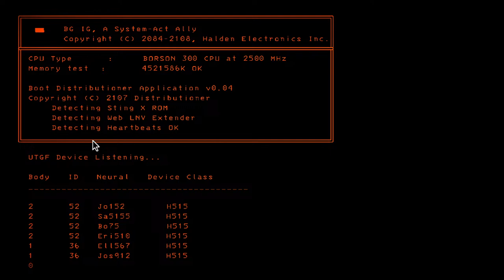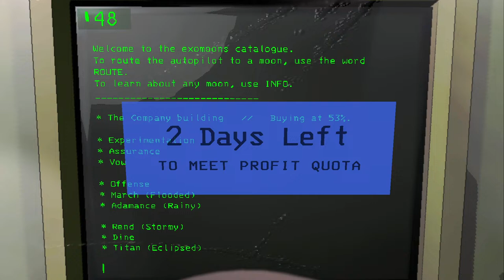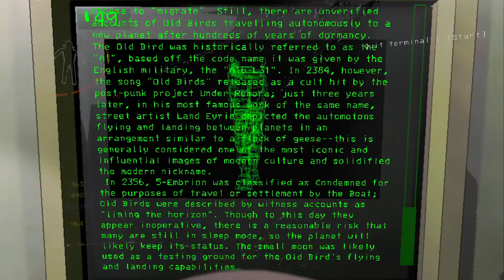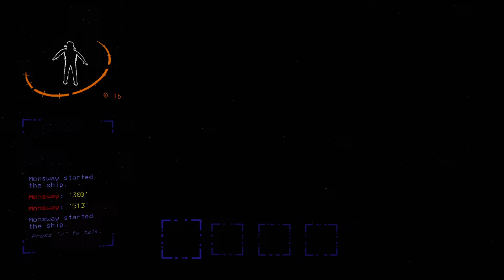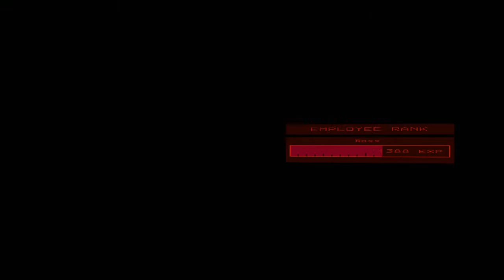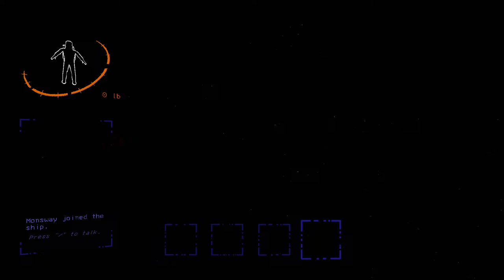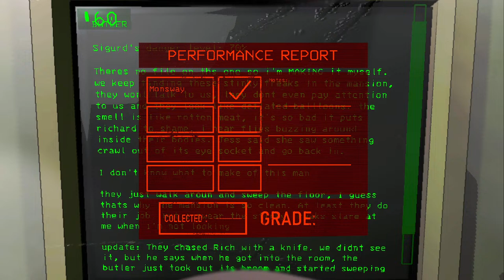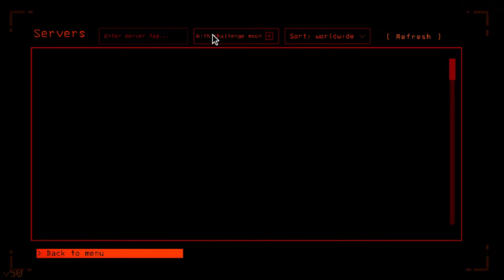Solo Lethal Company and some Lethal in public lobbies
Just let me know if you wanna join me in Lethal Company and you (possibly) can
Also 4/20 day!!!